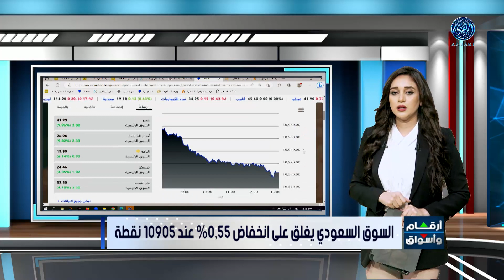مؤشرات اسواق المال السعودية 10/4/2023